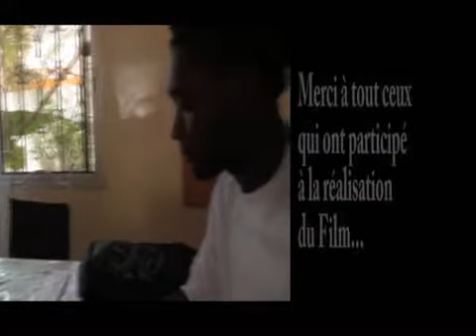annonce ON EST PAS SEUL, LE FILM_mpeg4.mp4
ON N'EST PAS SEUL... Film/Réalisation d'un Atelier de Réalisation d' IMAGERIEDIEM. Production/ en collaboration avec les enfants de la Cité Palene.
LADIEME / IMAGERIEDIEM. by LAMINE DIEME
CO-EDITION / IMAGINATIONAFRICA